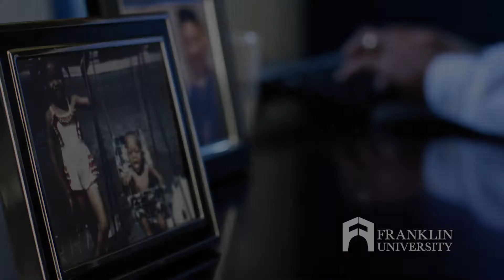FRNK_AV_Life-Changing_Cinema Ad_PROOF2_11-6-18